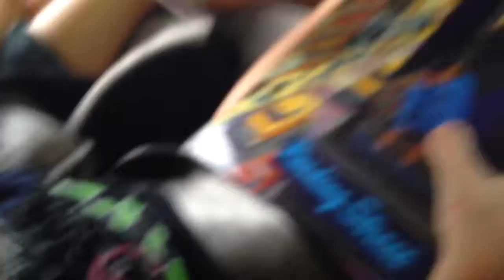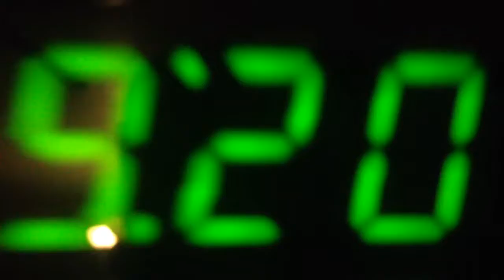MÿLìfe Ep.1 The Intro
First MyLife hope u guys enjoy
TrueGC-Be true to your name
                           -True-